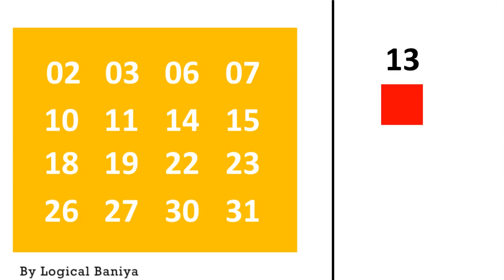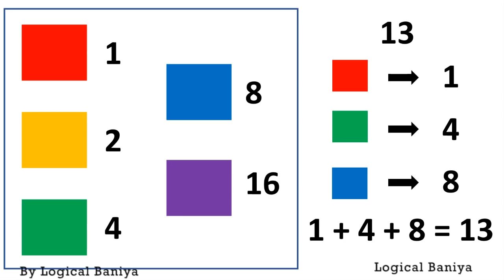मैं आपका Number बता दूंगा | I CAN GUESS YOUR NUMBER | Logical Baniya